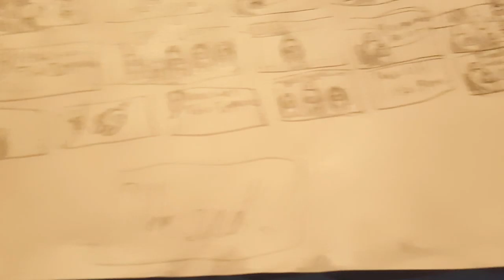Among Us scenarios 3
Make this into a series? Idk